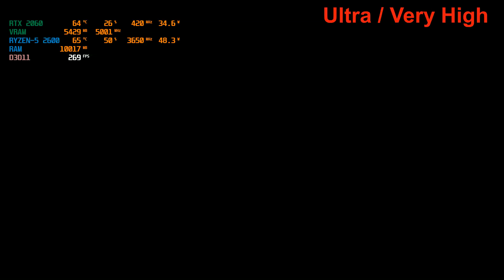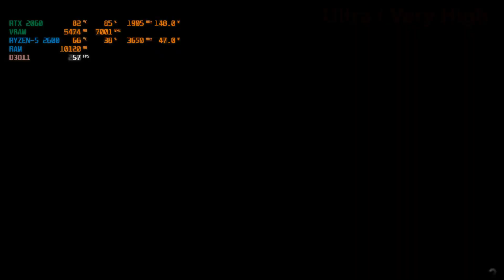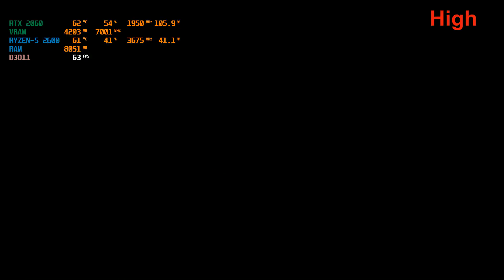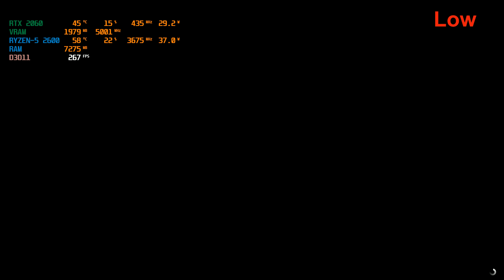Grand Theft Auto V (GTA 5) | RTX 2060 + Ryzen 5 2600 | 1080p | Benchmark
System Config:-
AMD Ryzen 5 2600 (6 Core 12 Threads) 3.4 GHz
MSI B450 Gaming Pro Carbon AC Motherboard
NVIDIA RTX 2060 6 GB DDR6 Graphics Card
2x8 GB DDR4 3000 MHz Dual Channel RAM
Gigabyte M.2 NVME 250 GB SSD